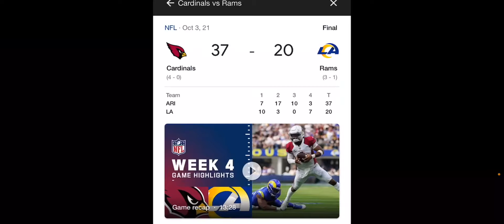Cardinals vs Rams Wild card Prediction